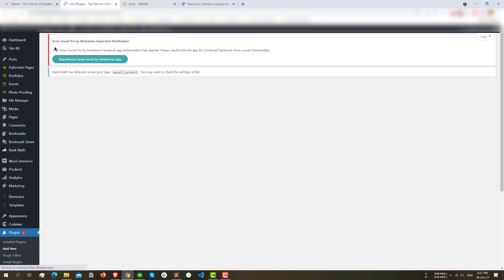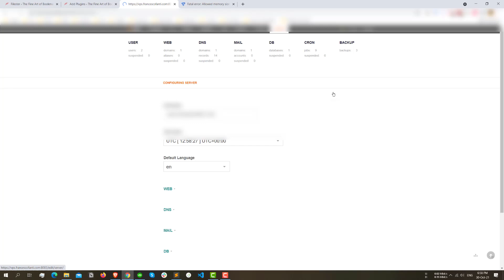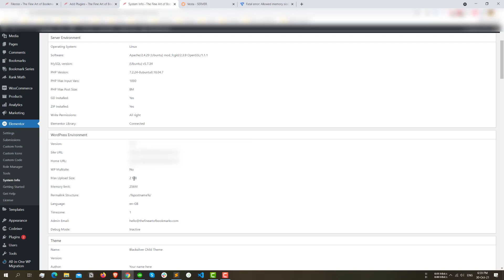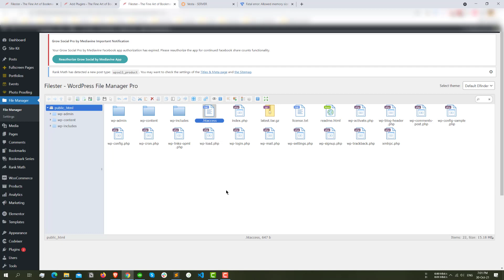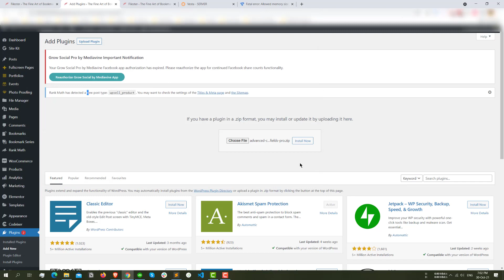How to Increase Maximum File Upload Size in WordPress [VestaCP]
In this video, I will show you how to increase the maximum file upload size limit in WordPress using the .htaccess file.
I am using a VPS server for hosting my website and installed VestaCP for managing it. I have changed the file size limit from the VestaCP server apache php.ini file but still, I can't upload a plugin over 2MB in size.

If you are having the same issue then this video will helpful for you.